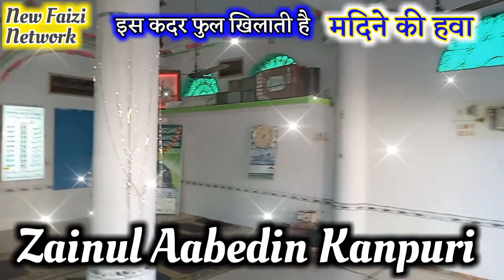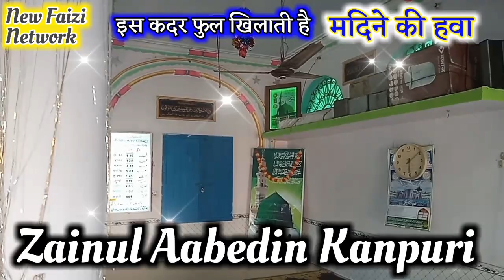मदिने की हवा । Is Qadar Phul Khilati Hai Madeene Ki Hawa | Best Superhit Naat |By.. Zainul Aabedin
मदिने की हवा । Is Qadar Phul Khilati Hai Madeene Ki Hawa | Best Superhit Naat |By.. Zainul Aabedin Kanpuri

World Femus Kalam | 12 Rabi ul Awwal 2020 special Kalam | या रसुल्लाह | By..Zainul Aabedin Kanpuri
Best abdaz

12 Rabi ul Awwal 2020 special Kalam | हर दिल ये पुकारे नबी नबी | Watch Now

Doom macha diya ye kalam

Nabi nabi

12 Rabi ul Awwal 2020 special Kalam | महफ़िलें नात घर घर सजाओ आज आका कि जलवा गरी है | By.Saleem Raza PILIBHITI

Best Kalam Super voice

चरागे इश्क़ जलाओ मेरे हुजूर आए | Mere Hujur Aaye | 12 Rabiul Awwal 2020 | By..Nadeem Raza Faizi Madhupuri Jharkhand

मरहबा सल्ले अला |  مرحبا صل علی | Marhaba Salle Ala | Latest Kalam | By.Nadeem Raza Faizi Madhupuri Jharkhand

New 12 Rabi ul awwal Naat Sharif 2020

आया माहे रबीउलअव्वल | Unke Aamad Ka Danka Bazega | By..Nadeem Raza Faizi Madhupuri Jharkhand

12 रबीउल अव्वल 2020 का धमाकेदार कलाम | Barah Rabiul Awwal Ke Din | Shayar e  Islam..Zamzam Vaishalwi

Is saal Ka Super hit Kalam

Hasbi Rabbi Jalallah | हस्बी रब्बी जल्लाह | World Femus Kalam | By ..Riyaz Ahmad Kamali

माँ से मोहब्बत करने वाले एक बार लाजिमी सुनें | Mat Bhulna Maa Baap Ko Lalach Me Maal Ke | By..Saleem Raza Pilibhiti

Best Naat Beutiful Voice

एक बार सुनें फिर बर बार सुनेंगे | Namaze Padh ke Aye Logo Khuda Se Ye Dua Mango By..Zamzam Vaishalwi

  Sound By... Nastional & Co Laukaha

Hamse Mat Puchho Kya Kya Chum Lenge | क्या क्या चूम लेंगे | By..Shayare Islam.. Zamzam Vaishalwi

Best kalam Best Andaz

हर गली दुरूदो से आज हम सजाएंगे | Rahmat o Ki Barish Me Aaj Ham Nahayenge | By..Maulana Tauqir Raza Laukaha Bazar Madhubani Bihar 847421

नन्ही सी उम्र में जबरदस्त अंदाज | Majma me Khalbali | Azizam Babu..Saif Raza Laukaha Bazar Madhubani Bihar

Khubsurat Kalam Best Naat

Ya nabi Ya Nabi Mai Jo Kahta Raha
Noor se Motiyon Ki Ladi Ban Gai

Uploaded By - NEW FAIZI  NETWORK

HAMARA CHANNEL PE HAR ROZ NAYI NAYI NAAT O MANQABAT BAYAN UPLOAD KIYE JATA HAI

JAISE KI

Yahan Aapko Har Roz New Naat Sabhi Achche Achche Shairiyon Ki Khubsurat Se Khubsurat Awaz Mein Sunne Ko Milega |Plz Sunne Ke Baad Channel  Ko Subscribe Aur Link Share Jarur Karen. Apne Doston Se Aap Logo Ki Dua Se In Sha Allah Ye Channel Bahut Kamyabi Tak Jayega

Design And Upload By- DILSHAD RAZA FAIZI, MADHUBANI (Bihar)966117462